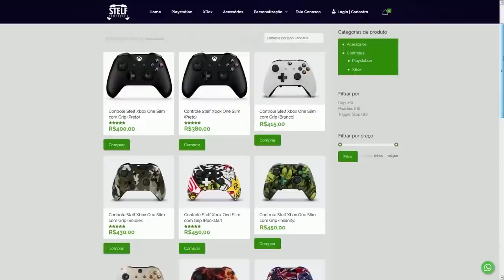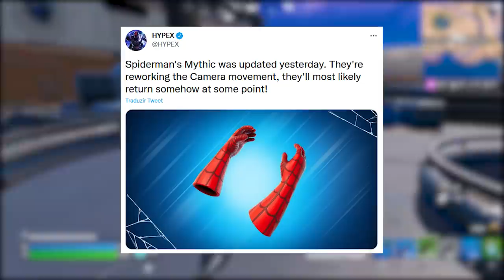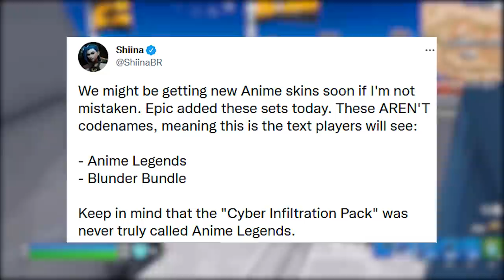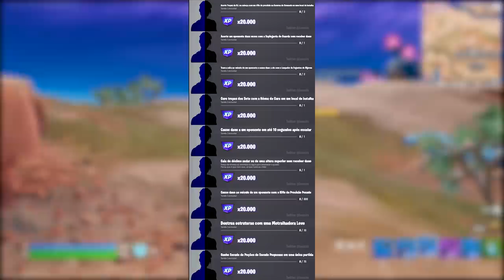FORTNITE - ATTACK ON TITAN SKINS, PICARETA GRÁTIS e TEIA HOMEM-ARANHA?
Fala gurizada, nesse vídeo comento sobre skins Attack on Titan no Fortnite, volta da teia Homem-Aranha, picareta grátis e mais. Espero que gostem :)

Programa para editar: Adobe Premiere